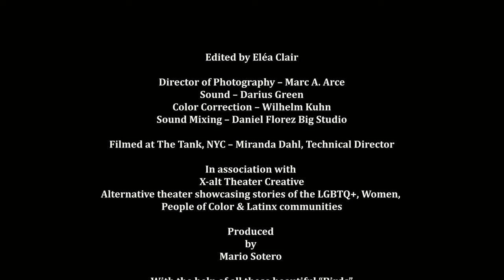The Bench - A film by SOTERO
The Bench marks the debut of the short film, written, directed and produced by Mario Sotero in association with X-alt Theater Creative.
Starring the incredible acting talents of Broadway's Julian Robertson and Daniel Lawrence!
Filmed in a Black box Studio during the pandemic in NYC.
Two young men have a chance encounter in Riverside Park. Each needing to connect, each longing for a "breath of Fresh Air". This scene exposes the struggles of defining masculinity, sexuality and racial disparity in our current evolving society. With pathos, humor, and strength through vulnerability, this scene gives permission to reflect and see ourselves through the eyes of a stranger. 20 min. run time